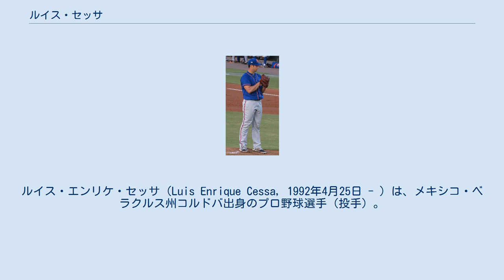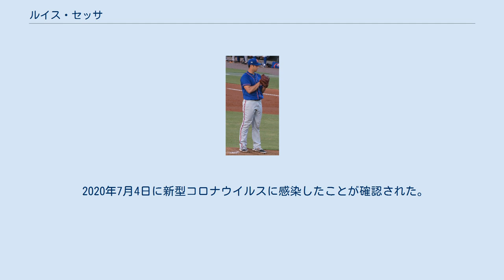ルイス・セッサ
ルイス・エンリケ・セッサ（Luis Enrique Cessa, 1992年4月25日 - ）は、メキシコ・ベラクルス州コルドバ出身のプロ野球選手（投手）。
右投右打。
 2008年7月9日にニューヨーク・メッツと契約。
 2009年、ルーキー級ドミニカン・サマーリーグ・メッツでプロデビュー。
内野手（主に三塁手）として起用され、34試合に出場。
打率.191、1本塁打、9打点、8盗塁だった。
 2010年はルーキー級ドミニカン・サマーリーグ・メッツ1で23試合に出場し、打率.162、3打点、1盗塁だった。
 2011年から投手に転向。
ルーキー級ドミニカン・サマーリーグ・メッツ2で5試合に先発として登板後、7月に渡米。
ルーキー級ガルフ・コーストリーグ・メッツで10試合に登板（先発は1試合）し、4勝2敗、防御率3.66だった。
 2012年はA-級ブルックリン・サイクロンズで13試合に登板し、5勝4敗、防御率2.49だった。
 2013年はA級サバンナ・サンドナッツで21試合に登板し、8勝4敗、防御率3.12だった。
 A+級セントルーシー時代 (2014年7月27日) 2014年はA+級セントルーシー・メッツで開幕を迎え、7試合に登板。
3勝3敗、防御率3.40の成績で、5月21日にAA級ビンガムトン・メッツへ昇格した。
同日のポートランド・シードッグス戦で先発起用されたが、3.2回を7安打（2本塁打）5失点と結果を残せず、5月23日にA+級セントルーシーへ降格した。
降格後は13試合に登板し、4勝5敗、防御率4.35だった。
 2015年はAA級ビンガムトンで開幕を迎え、13試合で7勝4敗、防御率2.56と好投。
7月3日にAAA級ラスベガス・フィフティワンズへ昇格。
5試合に登板し、0勝3敗、防御率8.51だった。
 2015年7月31日にヨエニス・セスペデスとのトレードで、マイケル・フルマーと共にデトロイト・タイガースへ移籍。
移籍後はAAA級トレド・マッドヘンズで7試合に登板し、1勝3敗、防御率5.97だった。
オフの11月3日にタイガースとメジャー契約を結んだ。
 2015年12月9日にジャスティン・ウィルソンとのトレードで、チャド・グリーンと共にニューヨーク・ヤンキースへ移籍した。
 2016年は開幕ロースター入りし、4月8日に古巣のタイガース戦でメジャーデビュー。
3点ビハインドの7回裏から登板し、2安打（1本塁打）1失点だった。
その後登板機会はなく、左打者が打順に並ぶシアトル・マリナーズ戦に向けて、左投手であるタイラー・オルソンを昇格させるため、4月15日AAA級スクラントン・ウィルクスバリ・レイルライダースへ降格。
AAA級で6試合に登板後、5月17日に不調のリリーフ陣に変わってメジャーへ再昇格した。
昇格後は2試合に登板したが、6月7日に再びAAA級スクラントン・ウィルクスバリへ降格。
6月26日に再びメジャーへ昇格すると、6月29日のテキサス・レンジャーズ戦では、3回1安打1失点の投球でメジャー初勝利を挙げた。
しかし、リリーフながら毎試合失点し、7月4日のシカゴ・ホワイトソックス戦で2回を5安打3失点（自責点2）と打ち込まれ、7月5日にAAA級へ降格した。
最終的には先発で9試合、リリーフで8試合に登板して防御率4.35・4勝4敗・WHIP1.11という成績をマークした。
 2017年は開幕をAAA級スクラントン・ウィルクスバリ・レイルライダースで迎え、6月までメジャーに昇格しなかった。
10試合に投げたが8月に胸郭の怪我で故障者リストに入り、シーズン終了となった。
 2018年も同様にAAA級スクラントンでスタートし、メジャーでは先発や中継ぎで起用された。
16試合（5先発）で44.2回を投げ1勝4敗2セーブだった。
 2019年は3年ぶりにメジャーで開幕を迎え、主にロングリリーフとして起用された。
自己最多の43試合（すべてリリーフ）に登板し、2勝1敗1セーブ・防御率4.11と成績にも向上が見られた。
 2020年7月4日に新型コロナウイルスに感染したことが確認された。
 平均93-95mphのフォーシームに平均79-82mphのカーブ、ス...